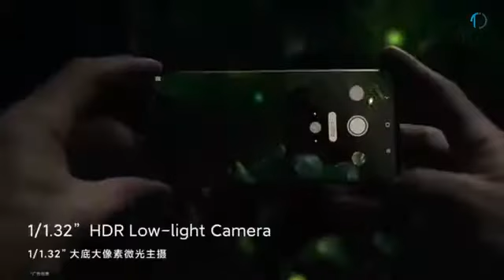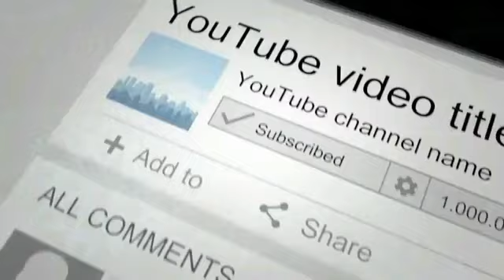Mi 10 Ultra Official Trailer.....